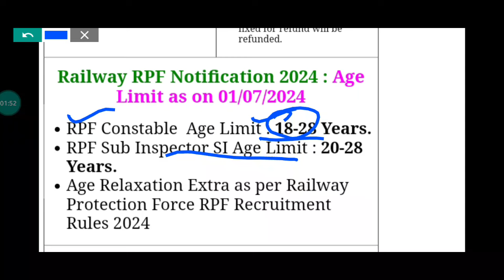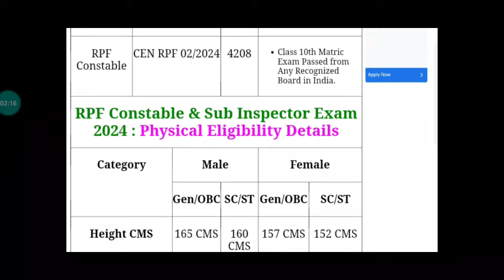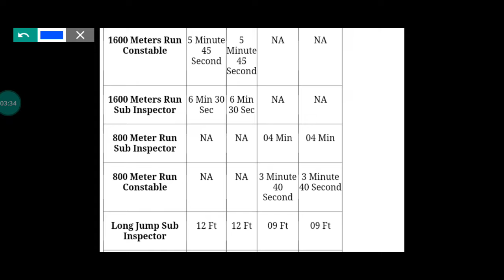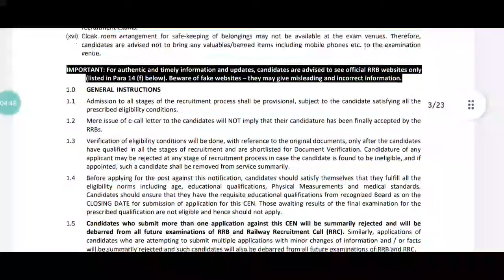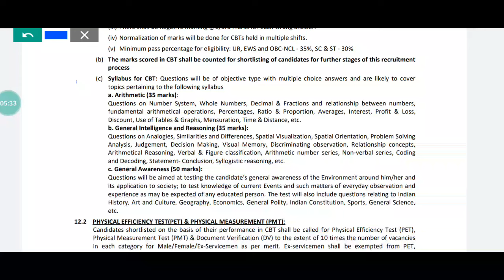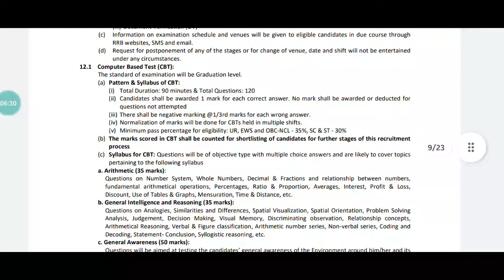Important Update- Constable & Sub Inspector 4600+ Posts | Apply Now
SOCIAL MEDIA SITES OF JK PRACTICE